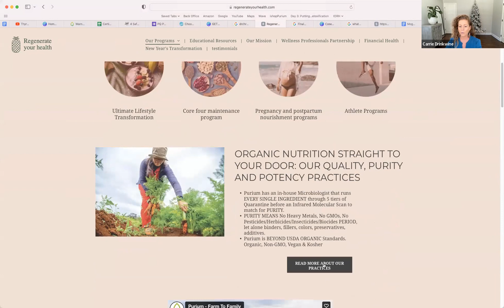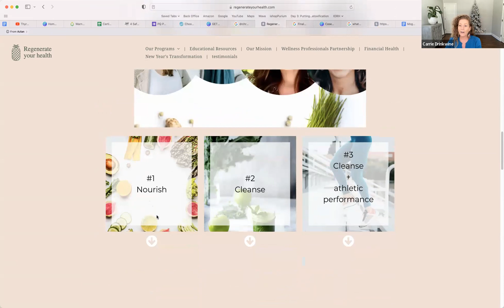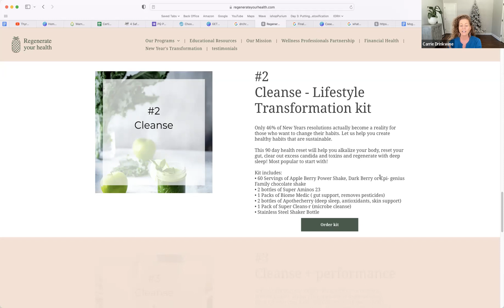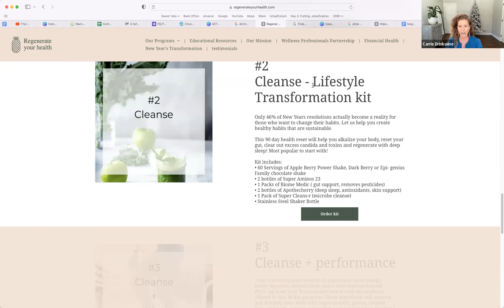New Years Transformation Community calll!